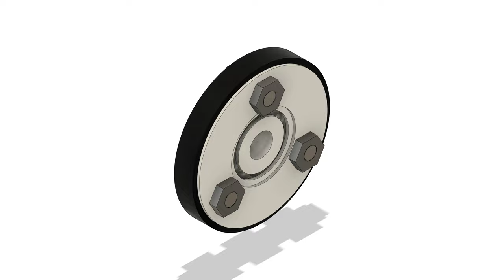Solid Skater Bearing Wheel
All-in-one solid skater wheel with built-in bearing.